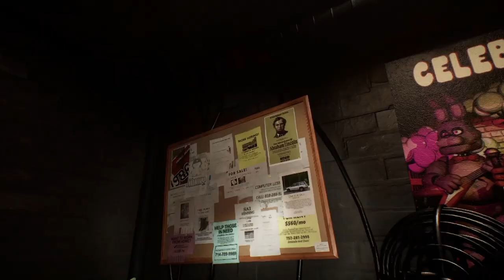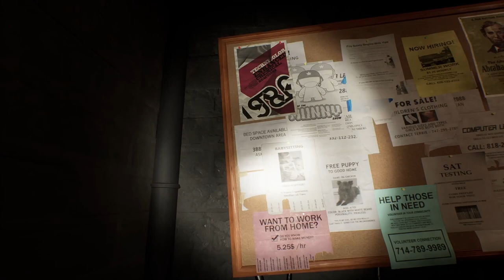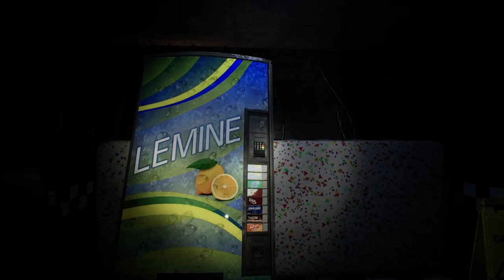FOLLOWDED BY CHICA IN FNAF! fnaf fazbear nights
its so easssssss to beat this game. :( right?